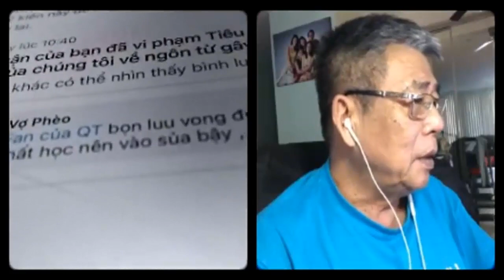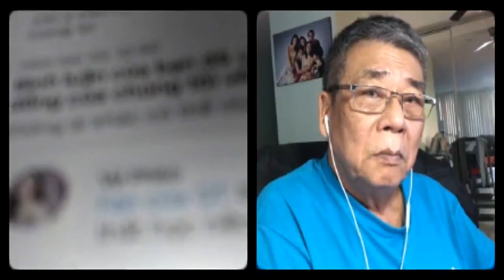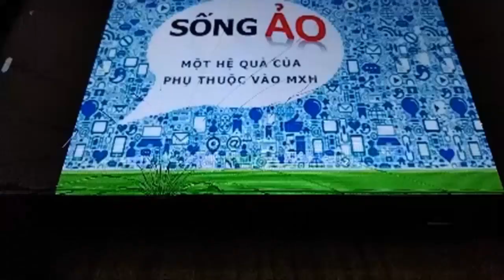Lên án hiện tượng sống ảo, phát ngôn bậy bạ trên mạng